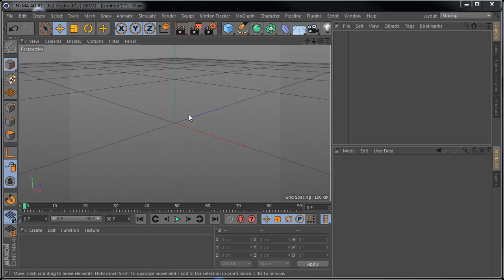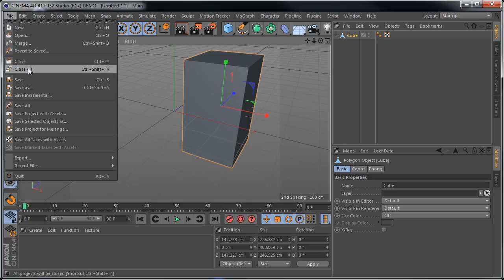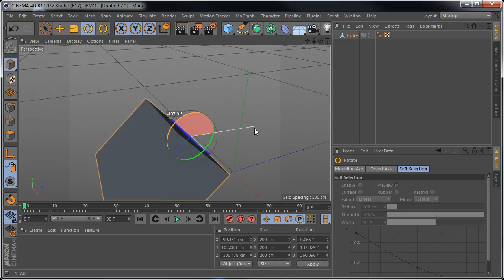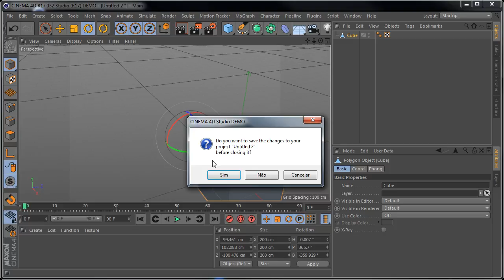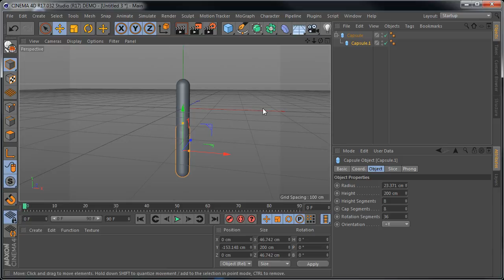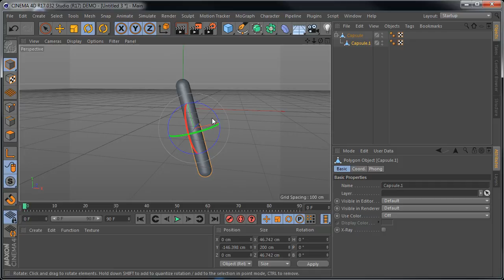016 C4D restricao de movimento e mudanca de eixo